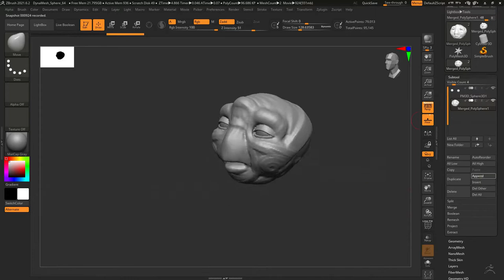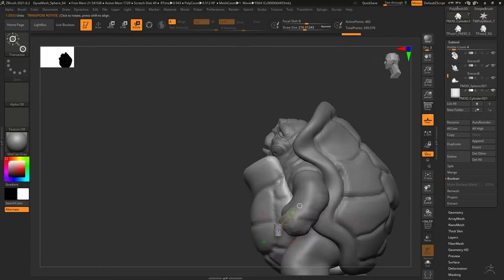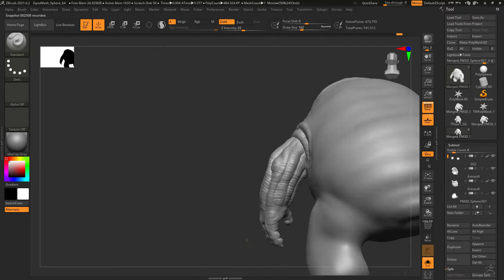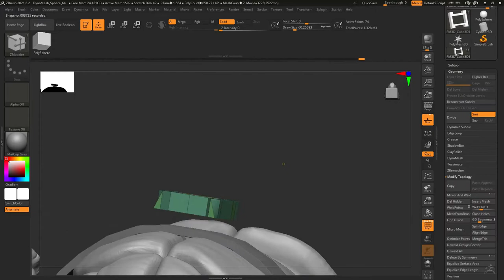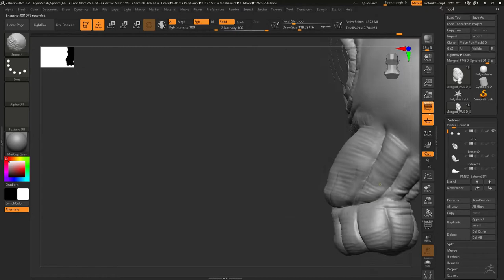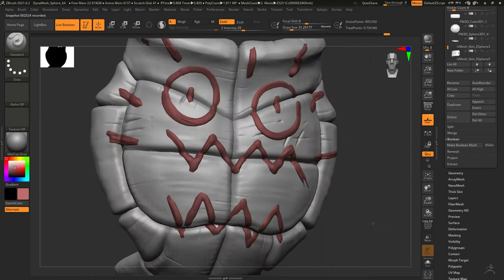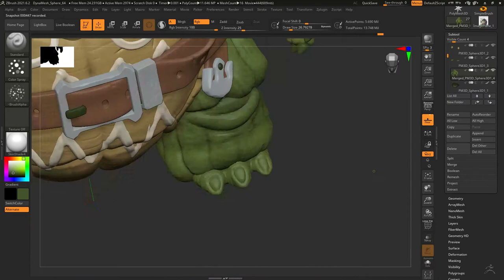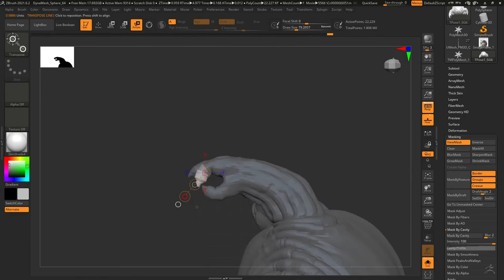Zbrush Timelapse - Slowguard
Timelapse video of the Slowguard from the drawthisinyourstyle
By Gerrit Willemse